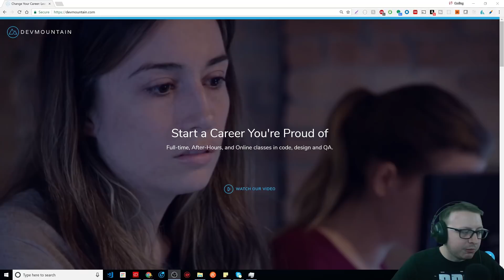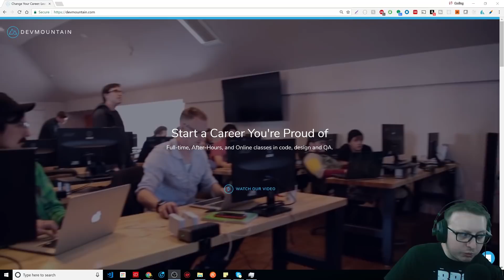Why I'm Going Back to College - BS Software Development | Getting My EDUCMACATION!!! | Ask a Dev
-Bitcoin Wallet: 16KuNxeqA5pFMoeUhSHjaAFHMGVY1R4hTv
-Lite Coin Wallet: LNVNZVZuYsTtgNAUijacKhCngnRXdadqTD
-Etherium Wallet: 0xefbAC94E20390E6B9546dC49E4beB7AB17C4dF28